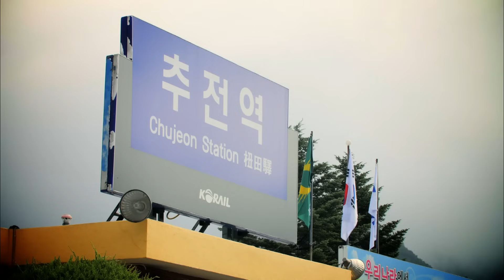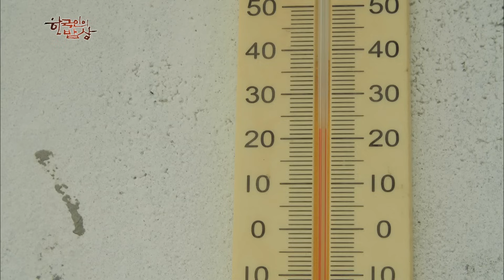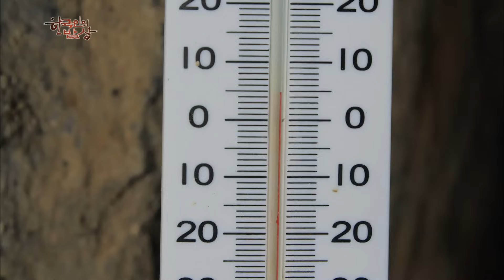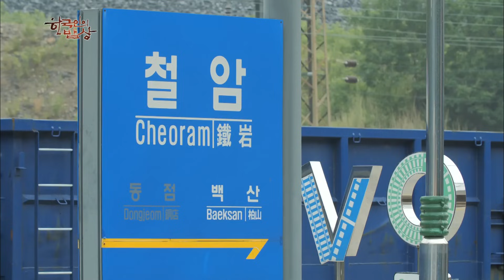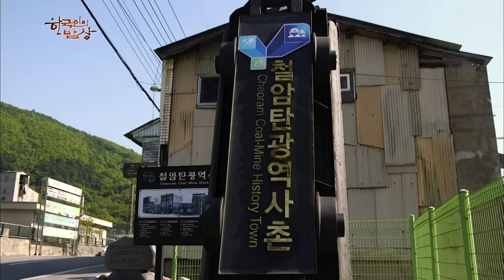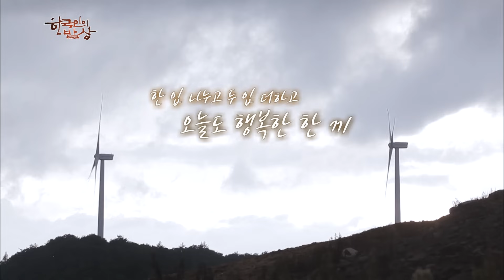여름에도 보일러 튼다? 여름 평균 기온 19도 태백시 여름 밥상! [한국인의밥상 KBS 20180719 방송]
■ 여름을 살찌우는 태백의 첫 번 째 맛, 태백산마을의 기운찬 보양밥상!
해발 1,567m-백두대간의 중심에 위치한 민족의 영산이자 태백의 모산인 ‘태백산’! 이 태백산 기슭에 하늘 아래 첫 동네라 불리는 태백산 마을이 있다. 해발 1,000m로 고도는 높고, 여름 한낮 기온도 20도 남짓인 이곳은 청정한 자연과 큰 일교차로 인해 고랭지 약초가 잘 자라는 곳이다.
삼복더위가 시작되는 초복이면 태백산 마을 사람들은 그들만의 보양식을 차려낸다. 집 앞 텃밭에서 자란 황기와 엄나무, 히말라야가 원산지인 삼채까지 넣어 닭과 함께 끓여내면 여름 보양식 ‘삼채백숙’이 완성된다. 특히 삼채는 사포닌 성분이 풍부한데다 생김새까지 인삼과 비슷한 고랭지 약초다. 고추장 양념에 새콤달콤하게 무쳐낸 ‘삼채무침’과 인삼튀김과 비슷한 맛과 모양의 ‘삼채뿌리튀김’은 여름나기 단골메뉴다. 또 마을 계곡에서 갓 잡은 민물고기를 손질해 고추 안에 넣어 튀겨낸 ‘민물고기고추튀김’ 역시 마을의 보양별미로 통한다. 뜨거운 여름, 몸과 마음을 살찌우는 태백산의 기운찬 보양의 맛을 즐겨본다.

■ 묵을수록 시원한 태백의 두 번 째 맛, 조탄마을의 갓김치밥상!
태백시 삼수동 조탄마을 뒷산에는 주민들만의 비밀스런 피서지가 있다. 30여 년 전, 금광이 폐광되면서 남겨진 갱도가 그것이다. 한 여름에도 평균 온도 5도! 시원한 냉기가 흐르는 휴양지이자 장독마다 묵은지가 가득한 천연 냉장고다. 그 중에서도 마을 주민들이 가장 귀하게 여기는 장독대는 강원도 토종 갓으로 담근 갓김치다.
찬거리가 별로 없던 가난한 시절부터 지금까지.. 가을이면 갓을 수확해 소금에 절인 후 삭혀 두고 1년 내내 알싸하고 시원한 갓김치를 먹는다는 조탄마을 사람들. 복날에도 그들의 밥상에는 삼계탕 같은 고전적인 메뉴대신 갓김치를 이용한 음식들이 오른다. 고기대신 갓김치로 소를 채운 ‘갓김치만두’, 갓김치와 메밀의 만남인 ‘갓김치 전병’, 갓김치무침을 얹어 먹는 ‘콧등치기 국수’가 별미로 손꼽힌다. 마을의 천연 냉장고 안에서 오랜 세월 묵힌 그래서 더 신선하고 시원한 갓김치 밥상이 펼쳐진다.

■ 고원에서 만난 행복한 비린내 그 세 번 째 맛, 철암마을의 바다밥상!
태백 철암은 1970~80년대 석탄산업으로 번성했던 도시다. 기차를 타고 전국팔도에서 수많은 사람들이 모여 들었고, 그들을 따라 다양한 식문화가 유입되었다. 그때 기차를 타고 함께 이 고원한복판에 들어온 것이 동해안에서 잡힌 싱싱한 비린 맛, 바로 각종 생선들이었다. 당시 철암장터에서 가장 유명했던 난전이 어물전이었을 정도였다고 한다. 광부들에게는 값싸고 단백질이 풍부한 생선이 최고의 찬거리였던 것이다. 그 중 최고의 여름 보양식으로 통하는 것이 ‘고등어 추어탕’이다. 비싼 민물고기 대신 고등어를 사다 삶은 후 살을 발라내 얼갈이배추와 토란대 등 채소를 넣고 끓어 그들만의 추어탕을 탄생시켰다. 꽁치를 뼈째 다져 밀가루를 섞어 뭉쳐낸 ‘꽁치 옹심이’ 역시 고기 완자 부럽지 않은 여름 보양식이었다고 한다. 태백의 고원 한복판에서 철암사람들을 행복하게 해주었던 바다밥상, 그 고마운 비린 맛을 찾아가본다.

■ 한 입 나누고 두 입 더하는 태백의 네 번째 맛, 귀네미마을의 인생밥상!
해발 1,000m-7월 고랭지 배추 모종농사가 한창인 귀네미 마을은 30여 년 전 댐 건설로 고향을 잃은 수몰민들이 맨 손으로 산을 일궈 개간을 한, 고귀한 삶의 터전이다.
그야말로 첩첩산중이라 농사지을 땅이 턱없이 부족했던 귀네미 마을에서는 옥수수가 쌀을 대신했다. 말린 옥수수 껍질을 벗겨낸 후, 알곡으로 만든 ‘강냉이밥’은 조금만 먹어도 배가 불러 그 시절 사람들의 수많은 끼니를 책임져 준 고마운 음식이었다. 옥수수와 더불어 가난을 견디게 해준 때꺼리는 도토리였다. 비탈진 돌산은 다행히 상수리나무가 지천이라 도토리가 흔했다. 덕분에 도토리 가루를 내어 ‘도토리떡’과 ‘도토리묵’ 등을 해먹으며 지난 세월을 견뎌냈다. 궁벽한 돌산으로 맨손으로 일궈 푸른 배추밭으로 만든 귀네미 사람들-그들의 강인한 생명력과 인생이 담긴 그들의 밥상을 만나본다.

“더하고 뺄것없다 - 여름태백” (2018년 7월 19일 방송)